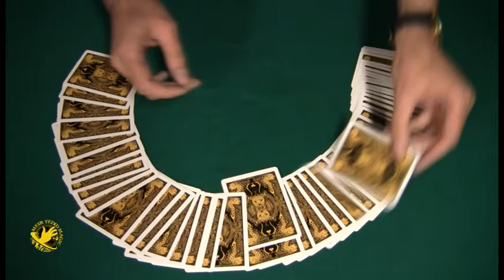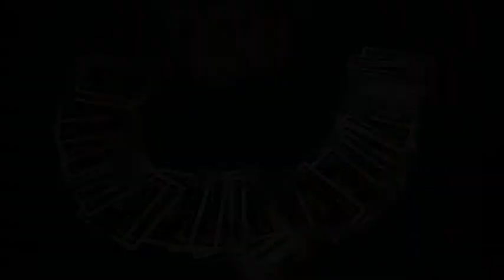Mike Bornstein’s Psychic Mystery Watch